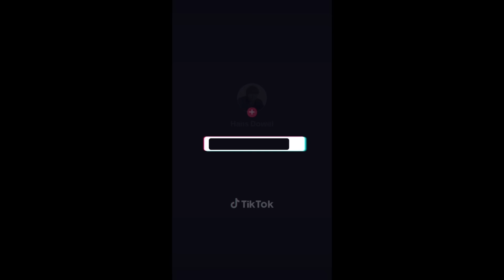HANS DOWEL FUNNIEST TIKTOK VIDEOS OF 2024 (PART 3)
ENJOY WATCHING MGA HANSEL! AND DON'T FORGET TO SMILE TODAY. ☻